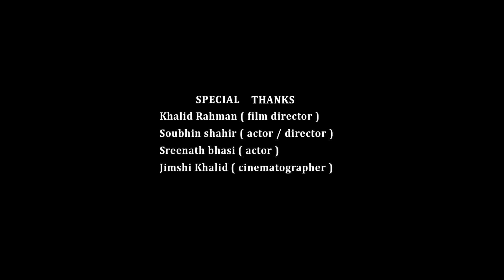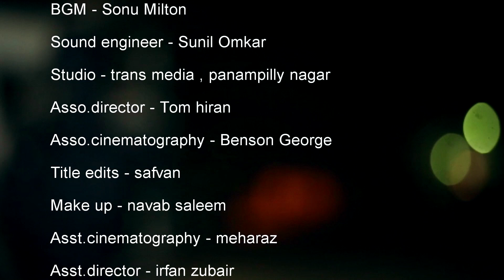Gandhi Malayalam short film | shahadaan asharaf | Essaar media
Introducing

Shamnas
Nahas saleem
Navab saleem

Stills - ebin franco
Design - irfan zubair (mind frame)
Titles / subtitles / coloring - mehmas
P.R.O - Brian paiva
Production controller - Rinson Pereira
Asst.director - irfan zubair
Asst.cinematography - meharaz
Make up - navab saleem
Title edits - safvan
Asso.cinematography - Benson George
Asso.director - Tom hiran
Studio - trans media , panampilly nagar
Sound engineer - Sunil Omkar
Editing - nivil varghese
Cinematography - lijan James
Produced by - Friends of royal alberts and NSS unit st.alberts college , ekm